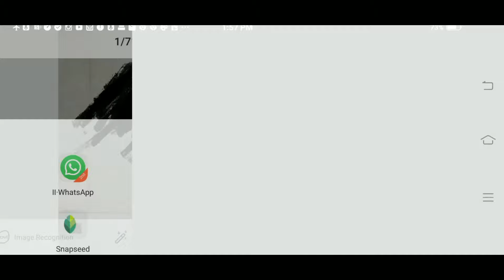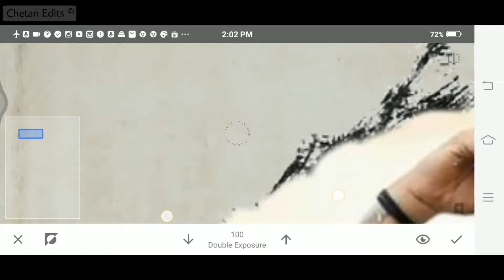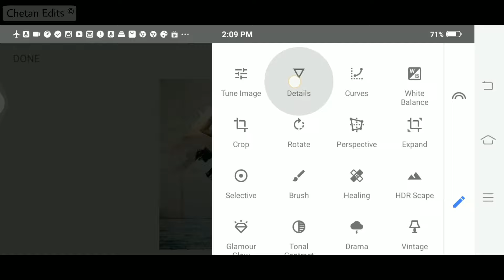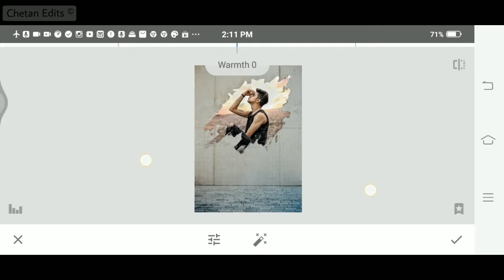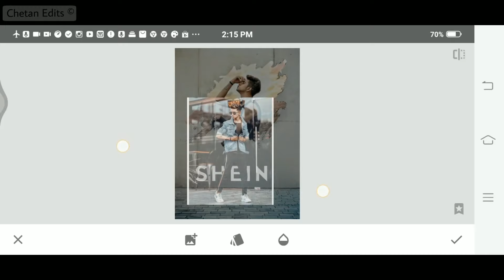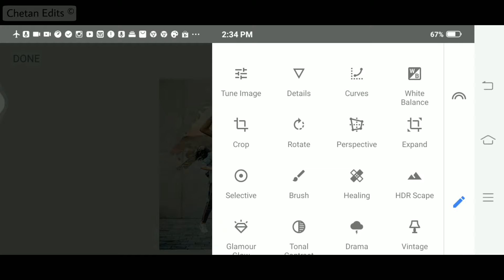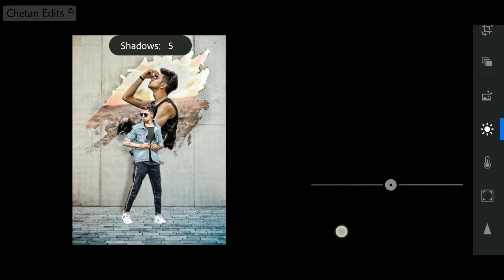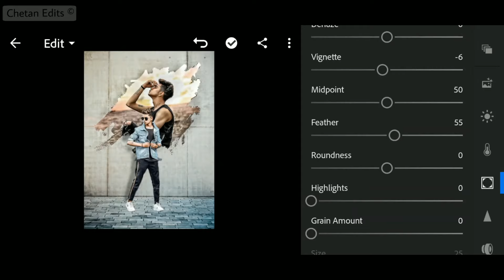Snapseed Amazing Wall Brush Photo Editing Tricks🔥 | Snapseed App | Snapseed Editing Tutorial